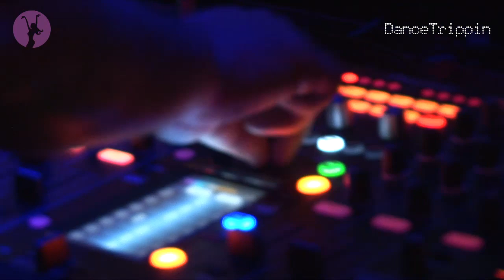Theophilus London - Wine & Chocolates (Andhim Remix) [played by Solomun]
Taken from DanceTrippin Episode 325 - Solomun @ Solomun + 1, Pacha (Ibiza)